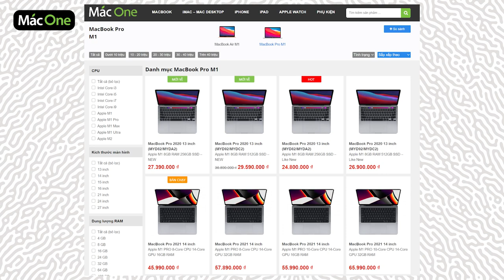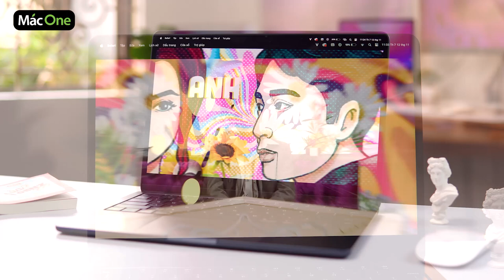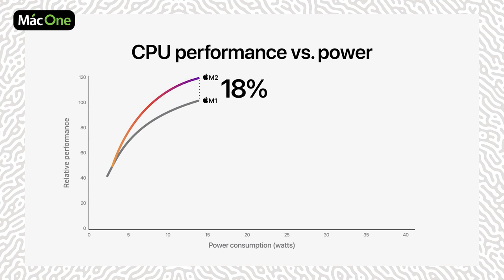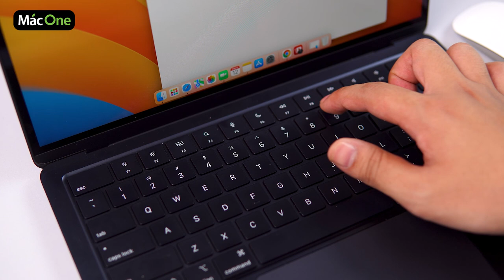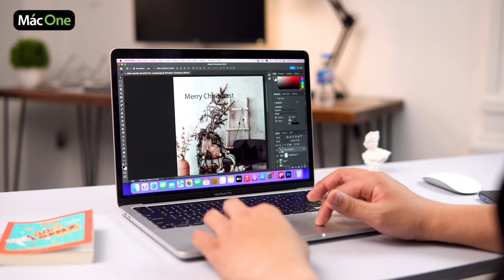MacBook Air M2 vs MacBook Pro M1: Đắt hơn liệu có tốt hơn ?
Nên chọn MACBOOK AIR M2 mới ra mắt hay MACBOOK PRO M1 đã cực kỳ thành công trước đó ?

MacBook Air đời 2022 là sản phẩm MacBook Air mà Apple để mức giá gần như tiệm cận so với phiên bản Pro 13-inch ra mắt cùng thời điểm. Vậy liệu những nâng cấp trên MacBook Air M2 mới có đủ nổi bật hơn hẳn sản phẩm MacBook Pro M1 đã rất thành công và đang có mức giá gần như tương đương
✌️MacBook Air M2 chỉ từ 28tr - Mua MacBook đến MacOne
Menu:
00:00 Intro
01:09 Quảng cáo
01:16 Định hướng MacBook Air và MacBook Pro
01:55 Nâng cấp về thiết kế trên MacBook Air M2
02:20 Màn hình của MacBook Air M2
03:17 Nâng cấp của chip M2 so với chip M1
03:52 Kết nối sạc MagSafe 3 trên MacBook Air M2
04:38 Touch Bar hay Phím cứng vật lý ?
05:05 Điểm mạnh của MacBook Pro M1
05:17 Thời lượng pin cực tốt trên MacBook Pro M1
05:40 Tản nhiệt tốt trên MacBook Pro M1
06:14 Tổng kết
06:40 Outro